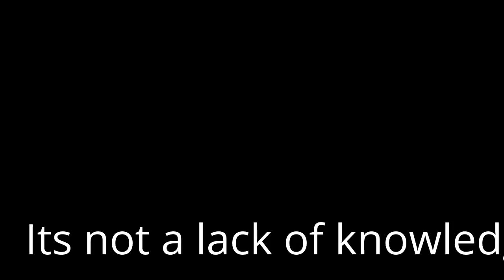ACOOH It's not a lack of knowledge